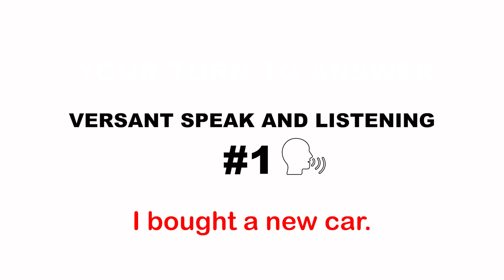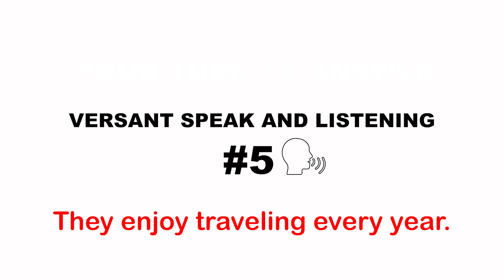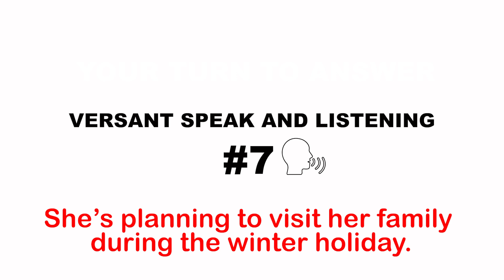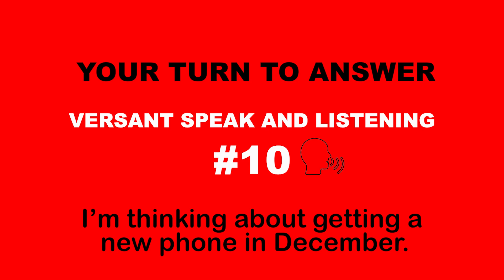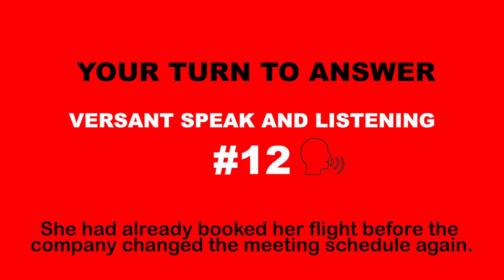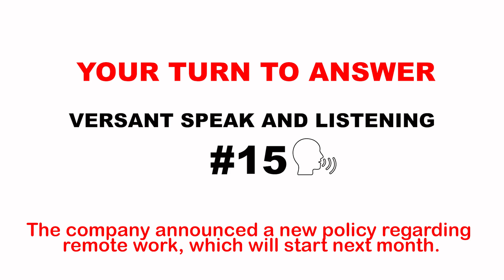🔊 Versant Test Prep: Master Part B - Listen & Repeat! 🔊 Improve your Score Now! 💪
Ready to boost your Versant Test score? 🚀 In this lesson, we dive deep into Part B: Listen & Repeat, showing you how to sharpen your listening and pronunciation skills to maximize your score. 🎯 Whether you're preparing for Versant or just want to improve your overall English fluency, this video is packed with tips that will help you sound more natural and confident in any conversation.

👉 Key Benefits:

Boost Your Versant Score: Learn exactly how to tackle Listen & Repeat to score higher on your test! 📈

Improve Pronunciation: Perfect your pronunciation by mimicking native English speakers. 🗣️

Enhance Listening Skills: Train your ears to understand English spoken at a natural pace. 🎧

Speak Fluently & Confidently: Practice repeating phrases so you sound like a pro! 💪

Build Vocabulary: Learn new phrases while improving your fluency at the same time! 📚

Don’t miss this chance to level up your English with focused training that works for both the Versant Test and your everyday communication! 💥 Watch the video, follow along, and practice daily to see incredible improvements! 🎉

✨ Remember: Consistent practice = Guaranteed results! 💯 Let's get that high score and fluent English you’ve been dreaming of! 🌟

Start speaking English faster and better with this lesson!